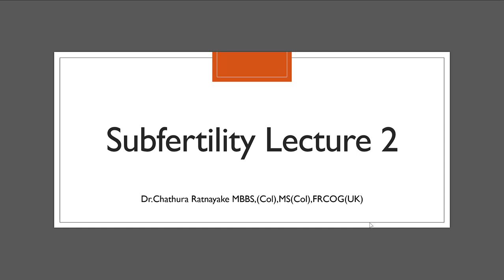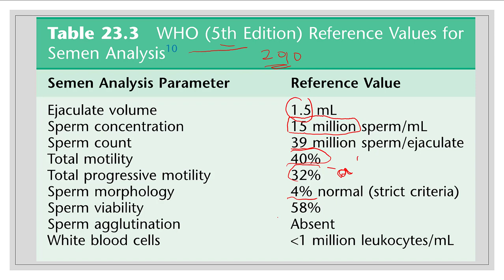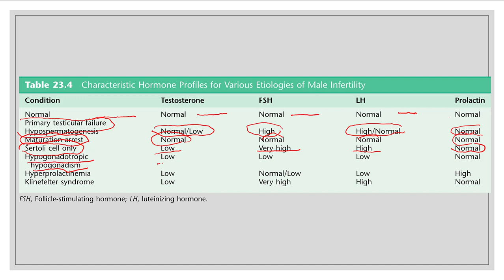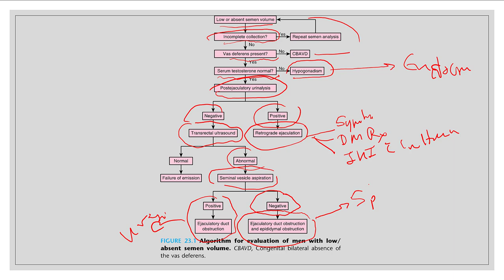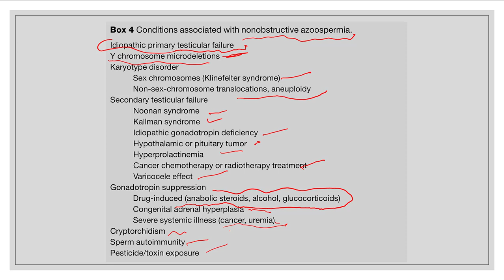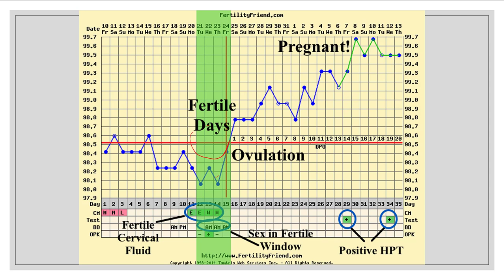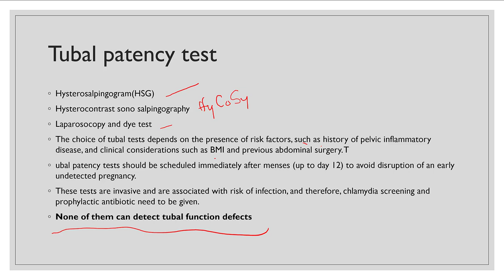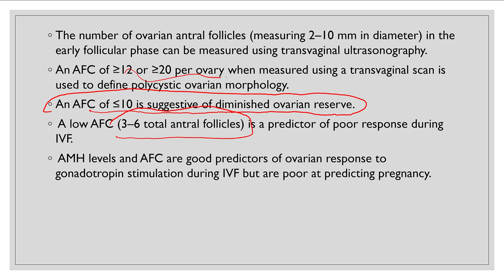Subfertility Lecture 2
A Lecture on subfertility second lecture in the series for medical students and doctors.